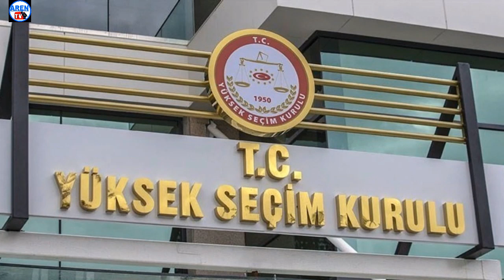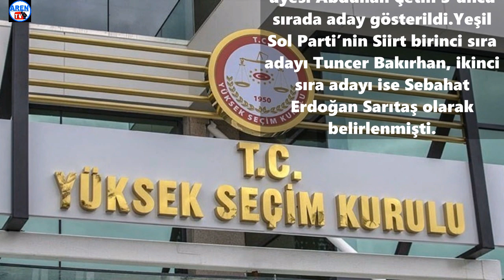YSK, Yeşil Sol'un adayını reddetti